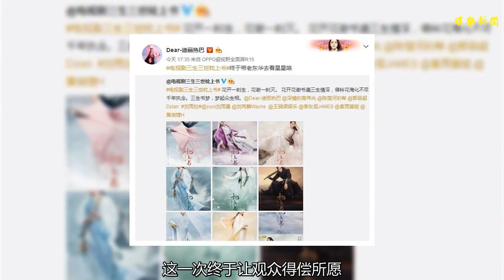《三生三世枕上書》演員曝光，高偉光熱巴變主角，曾合作6次未火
谢谢！
    剛剛《三生三世枕上書》官方發布了最新的演員陣容，這部萬眾矚目的仙俠劇終于有了進展，官方宣言：“花開一刻生，花謝一刻滅。 花開花謝書遍三生情深，佛鈴花海化不盡千年執念。三生書夢，夢起眾生相。”不僅引起了粉絲的迷戀。而且隨后提到的一系列演員更是陣容龐大。
    此部《三生三世枕上書》陣容空前強大，高偉光、迪麗熱巴首次主演，更有陳楚河、郭品超、劉雨欣等親情加盟。引起了不少的反響。
    這次曝光的演員海報也特別的富有仙氣，特別是高偉光的東華帝君，還有迪麗熱巴的鳳九，這一次終于讓觀眾得償所愿。開啟了二人的仙侶前緣。
    高偉光隨后轉發了這一組照片，附言：這天宮的日子還是和從前一樣，又好像有哪里不一樣。估計這言外之意就是上一部他是配角，這一部終于迎來了主角，等到了人依舊還是那個鳳九。
    迪麗熱巴也轉發了這一照片，卻說道：終于帶老東華去看星星咯。看來二人這次是心有靈犀啊，隔著屏幕都能感受到滿滿的愛意。
    話說2017年《三生三世十里桃花》電視劇可以說火爆了熒屏，楊冪與趙又廷在上一部里的精彩都歷歷在目，而作為續集《三生三世枕上書》卻開啟了東華帝君與鳳九的情緣。高偉光與迪麗熱巴也終于轉正，成為主角了。
    這部戲開播估計會大火，畢竟高偉光這幾年發展的非常快，而成名也是因為《三生三世》，出演的東華帝君一頭白發，特別有仙氣，感覺有一種脫離世俗、油鹽不進的高人。迪麗熱巴就更不用說了，剛剛結束的《一千零一夜》，現在還在回味呢。
    對于高偉光與迪麗熱巴之間的故事，并非首次，也并非二次了。他們之間的合作最少有6次。然而那些年的合作未能帶火他。
    2014的《微時代》，高偉光與迪麗熱巴就有合作，高偉光飾演高富帥王子應東，迪麗熱巴飾演富家公主吳安珀。
    2014年的《古劍奇譚》，高偉光飾演尹千觴，迪麗熱巴飾演芙蕖。
    2016年《傲嬌與偏見》里，高偉光飾演的富家溫柔帥男蕭見君，劇中追求迪麗熱巴，而迪麗熱巴飾演的唐楠楠大大咧咧又惹人愛。
    2016年《愛的階梯》里，高偉光飾演楚耀輝，迪麗熱巴飾演宋家小姐。
    2016年《班淑傳奇》里，高偉光飾演南大王，迪麗熱巴飾演樓蘭王女安心。
    再到去年的《三生三世十里桃花》，東華帝君與鳳九。
    在過去的幾年里，高偉光與迪麗熱巴之間的合作挺多的，卻一直都是配角出演，很多戲也只是合作，沒有對手感情戲。合作了這么多年，二人未能火起來，一直到現在。
    終于等到了二人在第七次合作《三生三世枕上書》，這一次二人將要從以往的配角變為主角，之前在上一部飾演的東華帝君讓高偉光圈粉無數。這次再次出演，想必更加精彩。
    桃之夭夭，灼灼其華，巧笑倩兮，美目盼兮。那一世，她是驚艷靈動，俏皮柔麗的青丘小帝姬。閑閑棲鳳，平生一諾情難掩。
    期待新劇的到來。